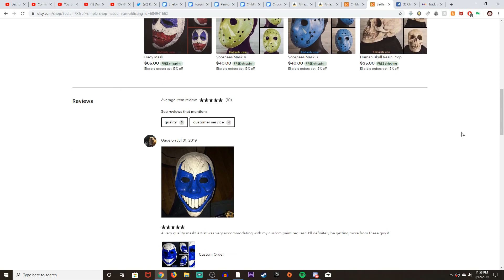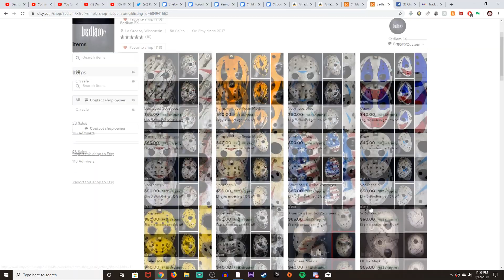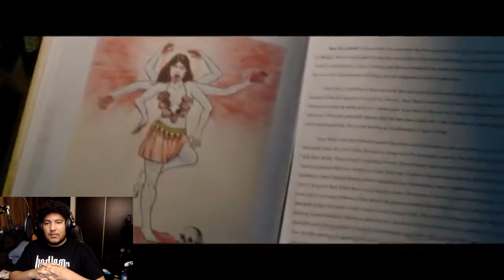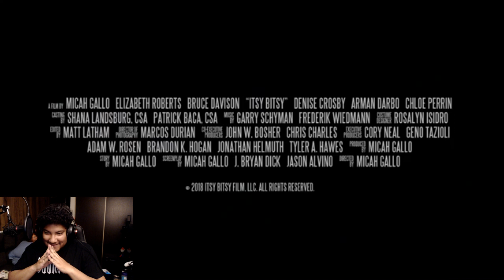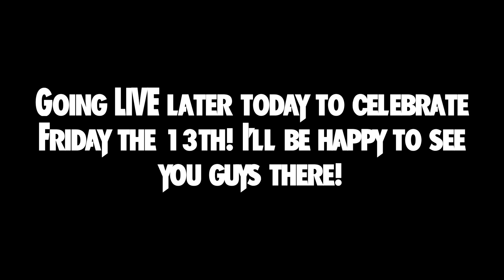Man Afraid of Spider Reacts to Itsy Bitsy Trailer (Giant Spider Horror Movie)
►BedlamFX Etsy

💀Music Providers💀